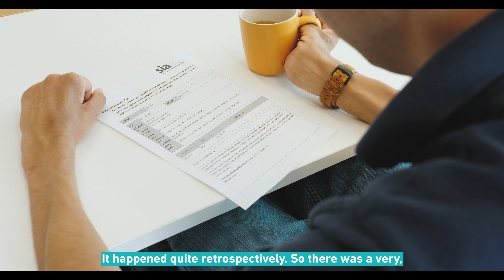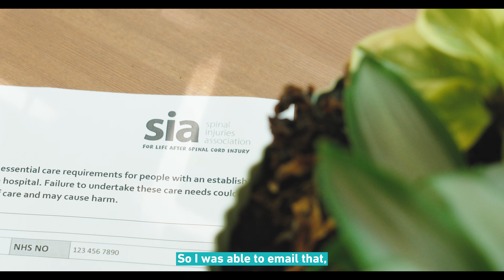Emergency care plans - Chris' Story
It's really important for anyone with spinal cord injury to have an Emergency care plan in place, in case they end up in a general healthcare setting without specialist support. Hear more about Chris' story, and how SIA helped him to get one sorted...